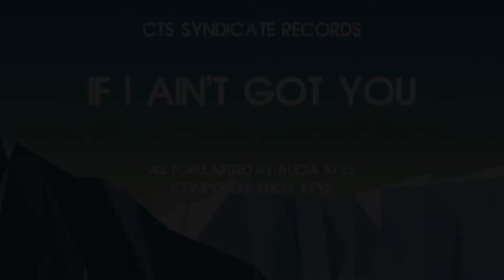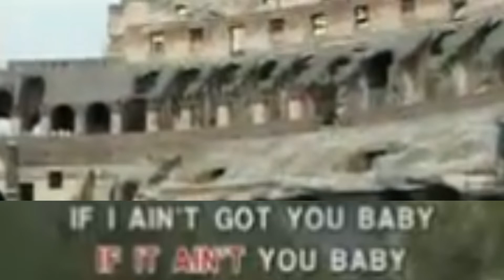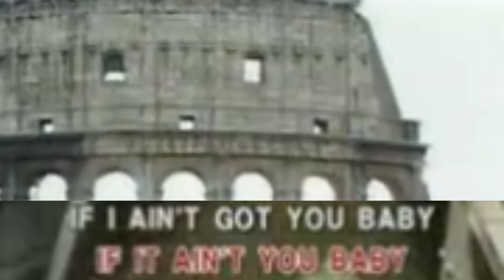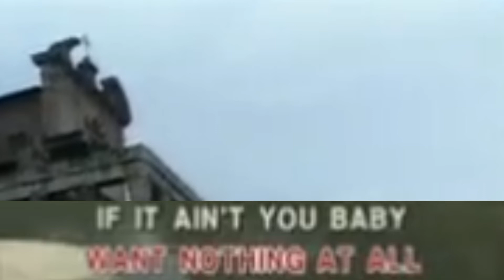Alicia Keys-If I Ain't Got You (CTS Syndicate Records)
Lifted From "If I Ain't Got You:The Best Of Female Love Songs 14 Greatest Hits"